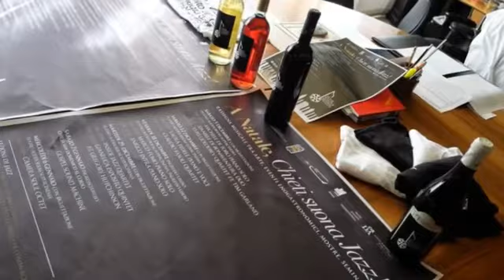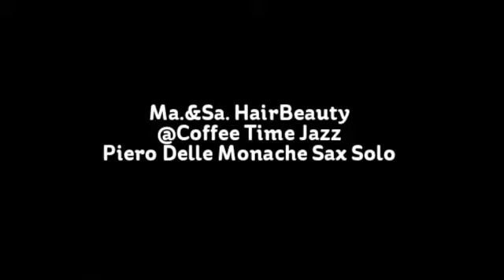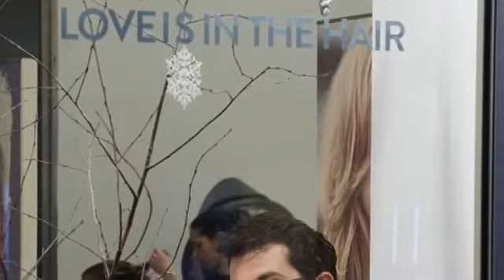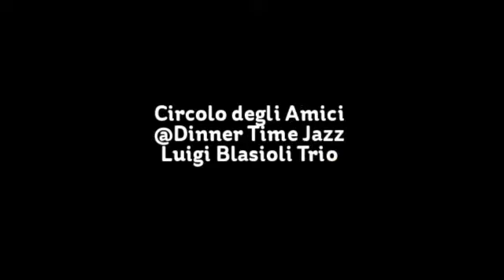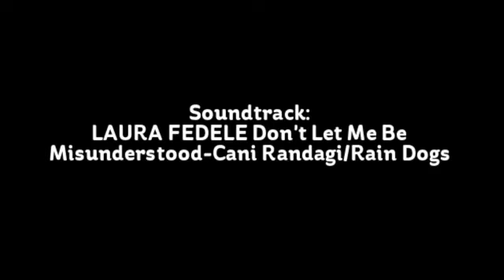@Coffee, Dinner and Night Time Jazz_TEATE WINTER FESTIVAL